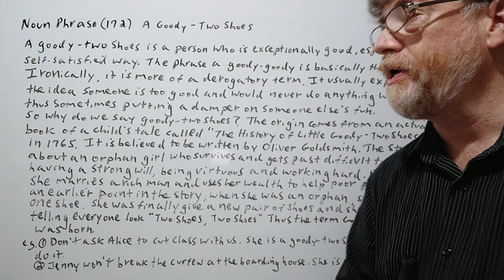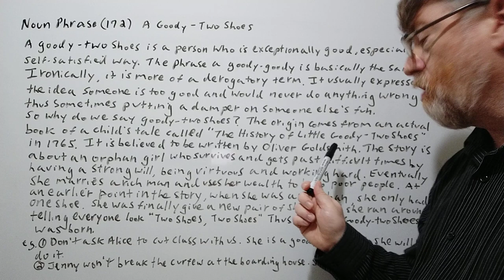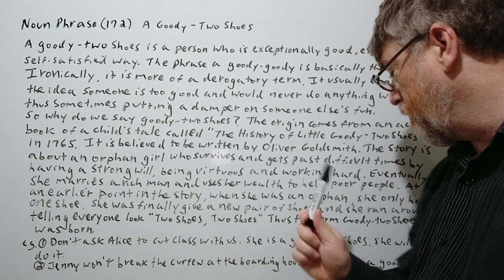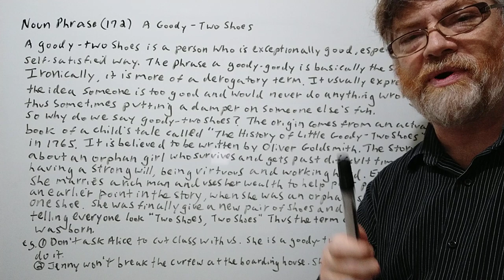English Tutor Nick P Noun Phrase (172) Goody-Two Shoes - Word Origin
In this video, we will cover the meaning of this phrase, give its origin and examples of its use.